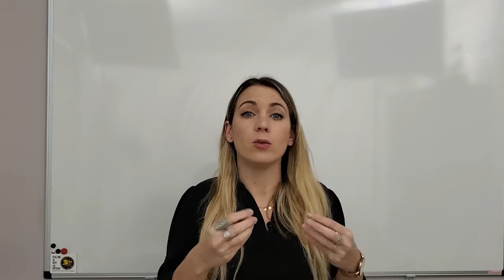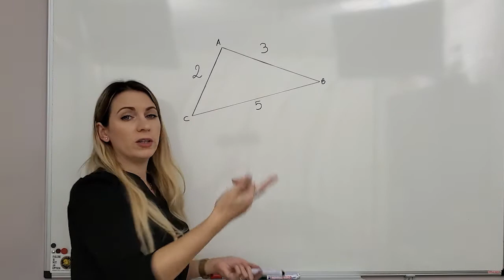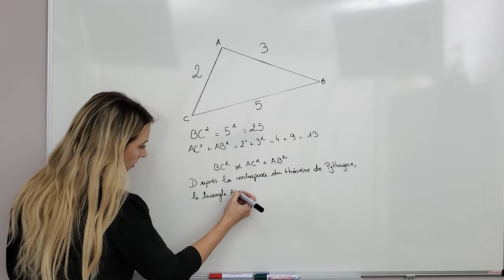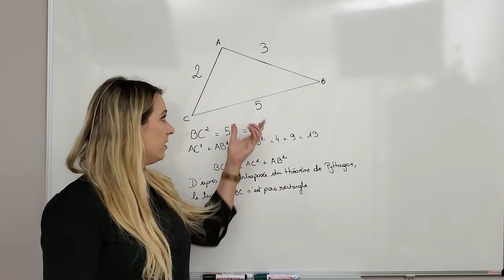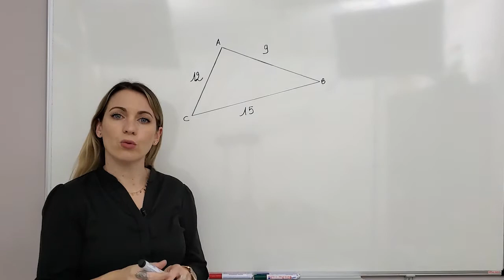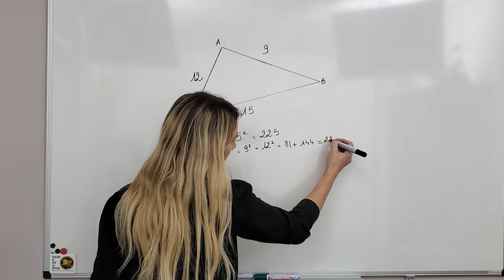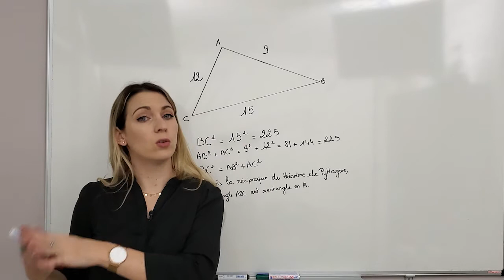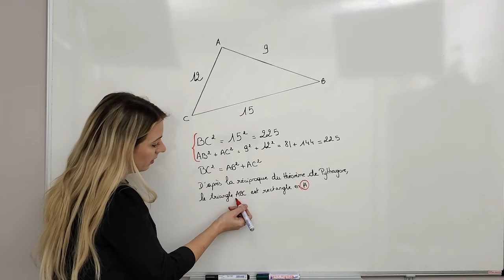Le théorème de Pythagore - Réciproque et contraposée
Je vous explique aujourd'hui comment utiliser la réciproque et la contraposée du théorème de Pythagore pour prouver qu'un triangle est ou n'est pas rectangle.

Thème : Géométrie

Niveau : Quatrième